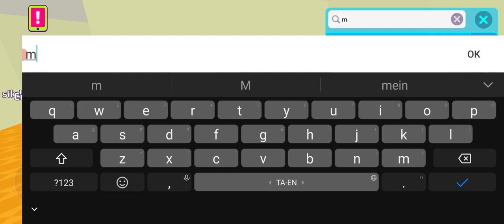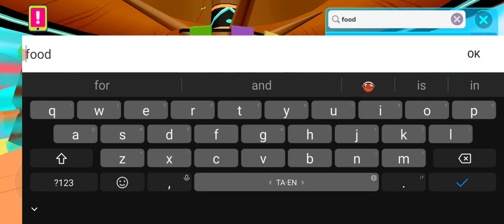PK XD GAME PLAY FUN #299 🎯BHARATH TAMIL GAMING